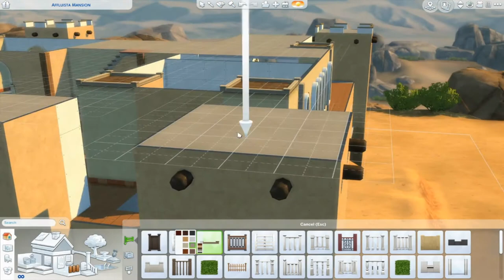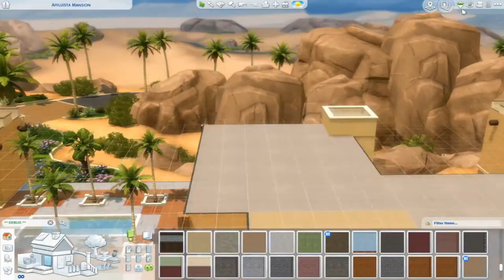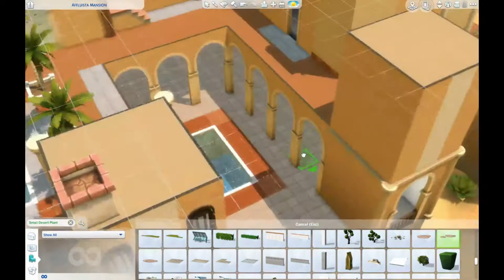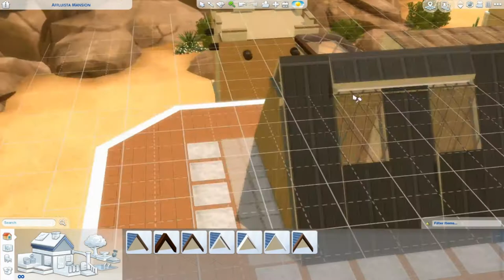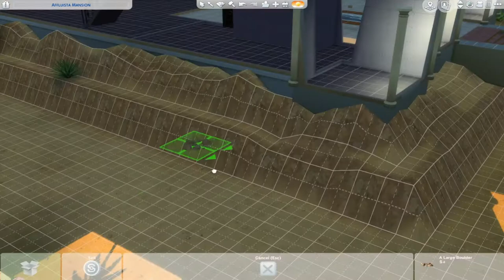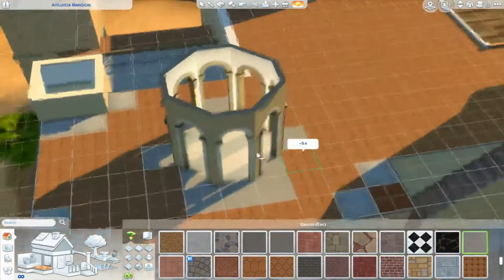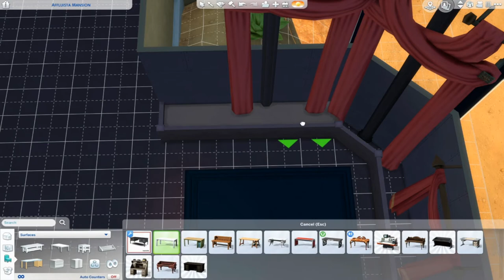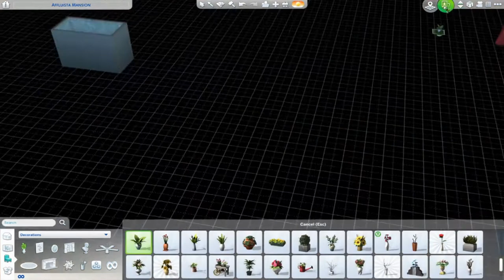Al Kharid Palace | Runescape in the Sims 4 | Speed Build🏗️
Part one of a new build series on my channel where I recreate places from the video game Runescape (RS3) in The Sims 4. In this video I am recreating Al Kharid palace.

The Long Way Through The Deserts And The Seas by Gianluca Sgalambro